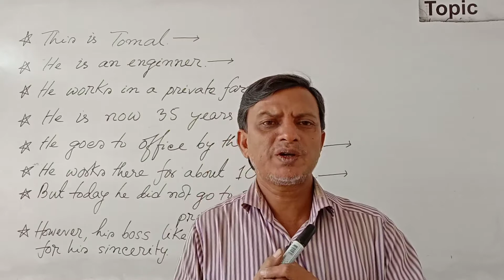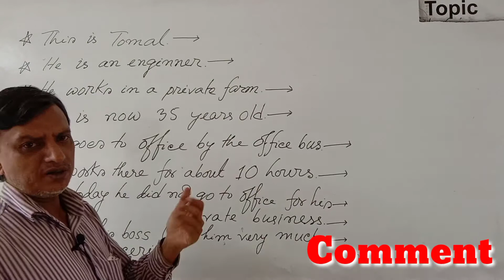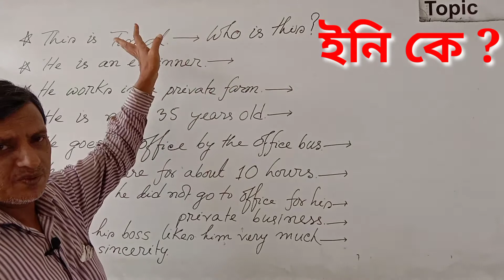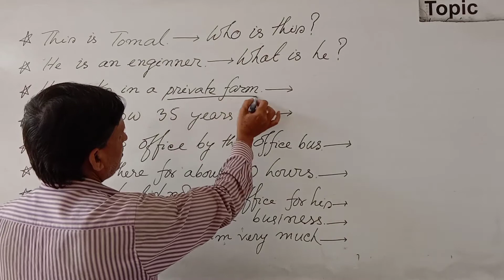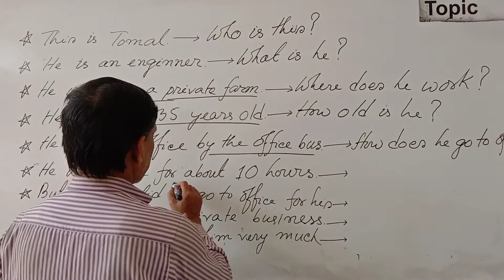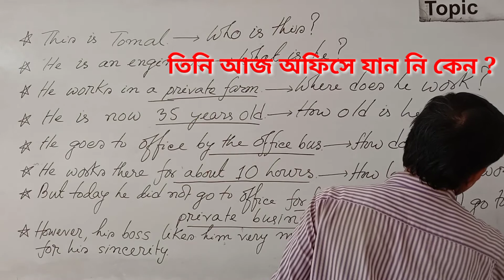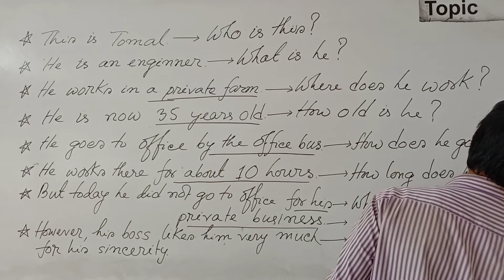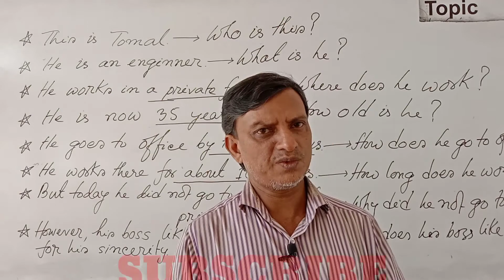Wh Question তৈরি ও উত্তর করার সহজ উপায়; Wh Question Degree and Honours 2nd year Classes